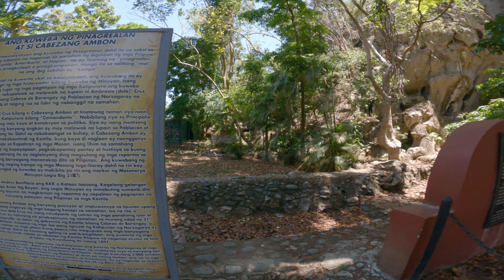We crashed our bike! Bulacan Adventure part 2 PinagrealanCave Norzagaray OurFirstCrash!R150FI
Aloha mga ka JJ!,

Napaka ganda talaga ng SJDM at napaka raming pwedeng puntahan at matutunan!.

Eto na ang part 2 ng ating SJDM Adventour , sa hindi inaasahang panyayare eh dumulas ang aming motor kaya kami'y bumagsak salamat at wala namang nasaktan , Thank you Lord!.

Part 1 :
Time stamp
00:00 - Start of the video
2:00 - Walktrip pababa ng Pinagrealan Cave!.
6:38 - Damages

Summary of expenses
Gas - Around 300 Full tank
Entrance harap lang ng cave - 100php each